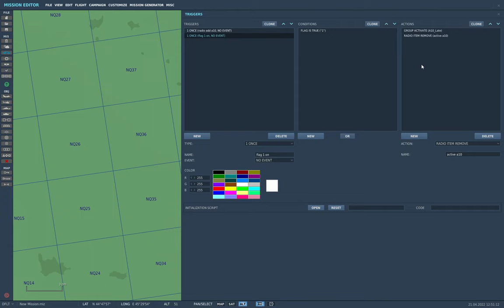DCS: Mission Editor - group late activation